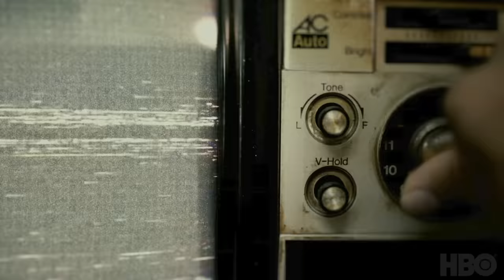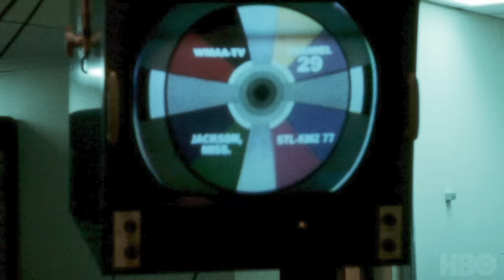Street Gang | Official Trailer | HBO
Sunny days, furry friends, classic songs, and a whole lot of heart.
Street Gang, an HBO original documentary about the most impactful children’s program in television history, Sesame Street, premieres December 13 on HBO Max.